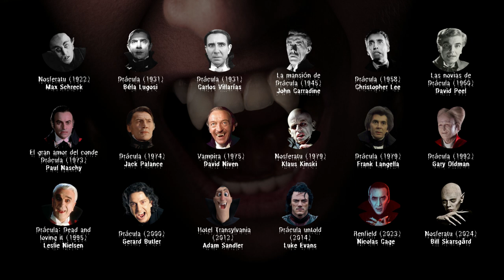¿Por qué leer 'Drácula' de Bram Stoker?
Razones para leer 'Drácula' de Bram Stoker